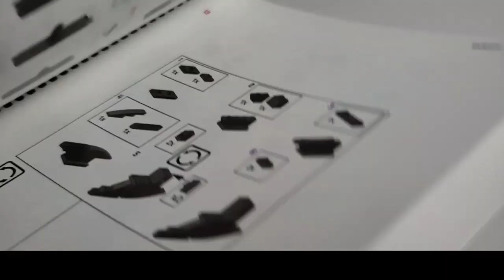Playing LEGO Star Wars: The Complete Saga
Bricks 'O' Brian is here on Beyond the Brick to play LEGO Star Wars: The Complete Saga. Say hello in chat and let us know where you're watching from!